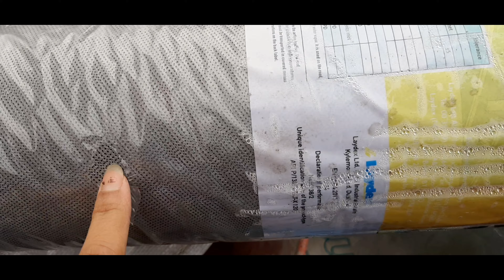สร้างบ้านไม้เอง ต้องทาสารเคลือบไม้ป้องกันปลวกหรือเชื้อราขึ้น